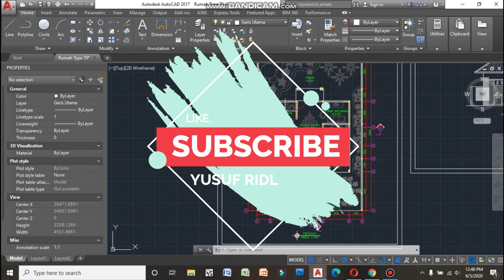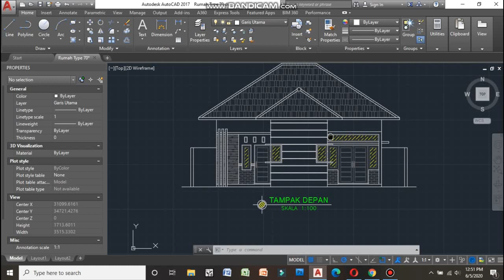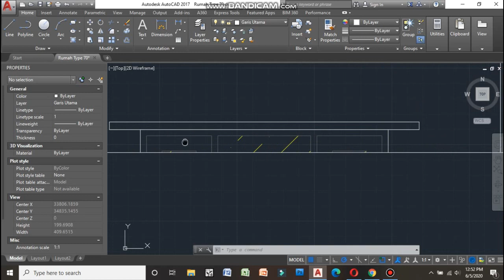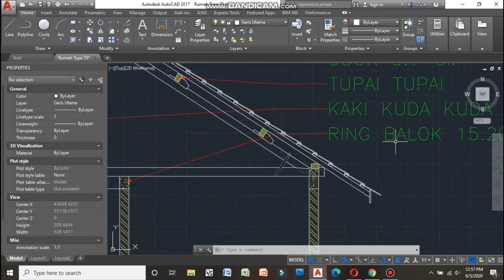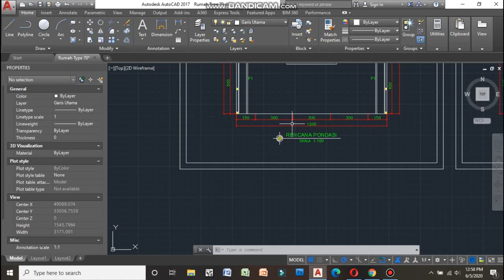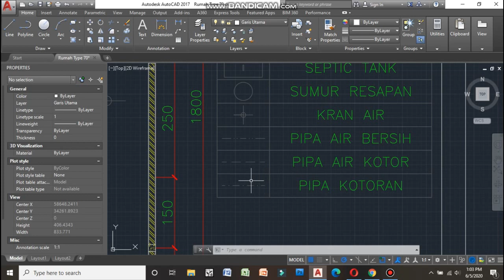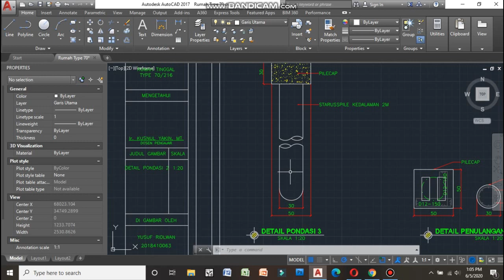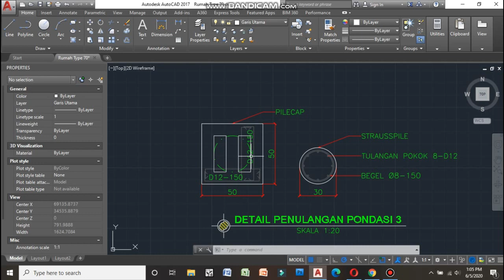Desain Rumah type 70 di AutoCAD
Terima kasih teman - teman yang sudah menonton video ini, jika ada pertanyaan dan saran silahkan komentar di bawah ini.